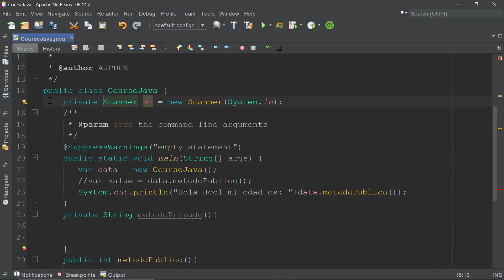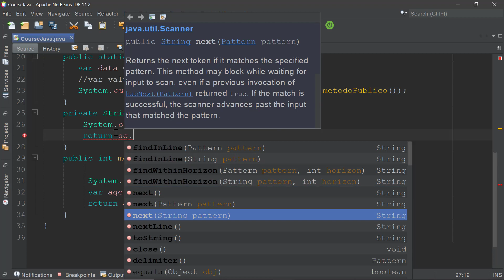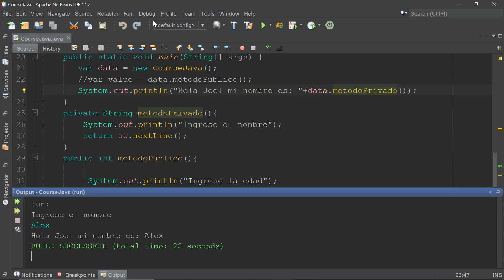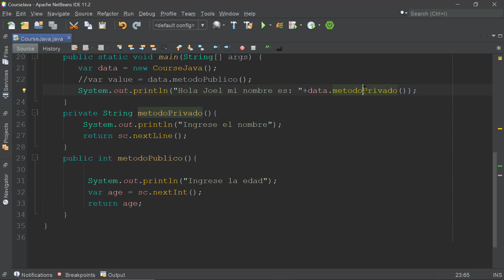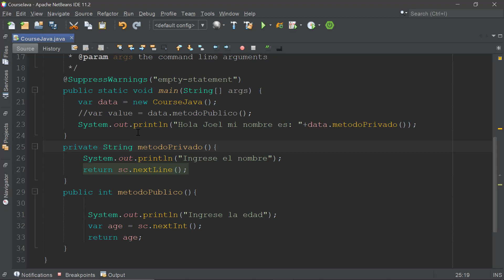Curso de java desde cero Métodos que retorna un tipo de dato #35